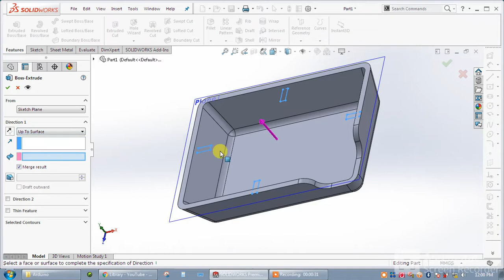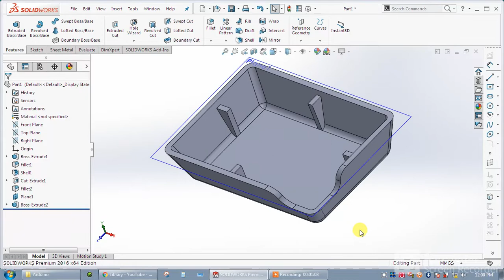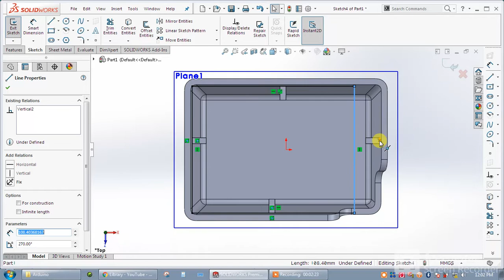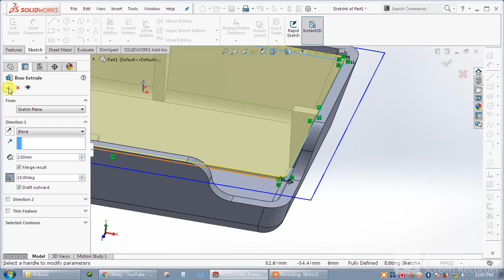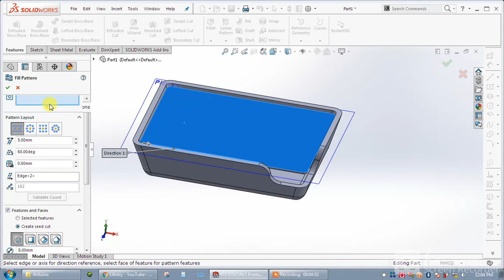Solidworks Soap Box Making Part-2 of 3